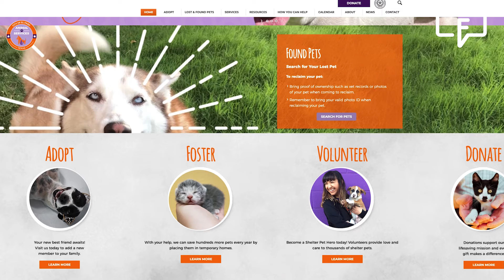Fact Friday - National Foster Month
El Paso Animal Services needs YOUR help! On this edition of FactFriday Michele Anderson from El Paso Animal Services joins us to tell us all about National Foster Month and how you can help out by fostering.